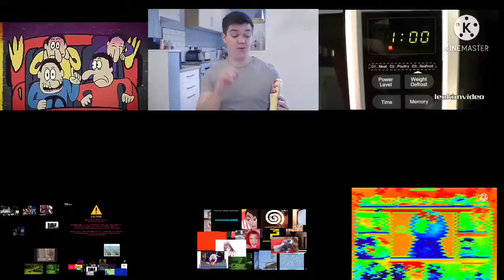Up to faster parison 9